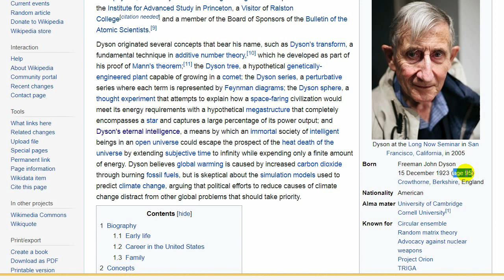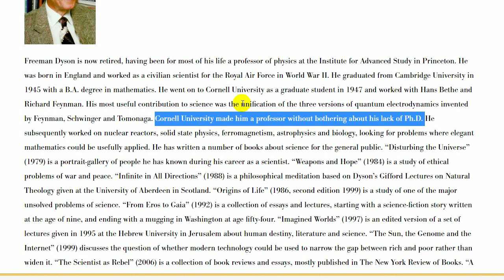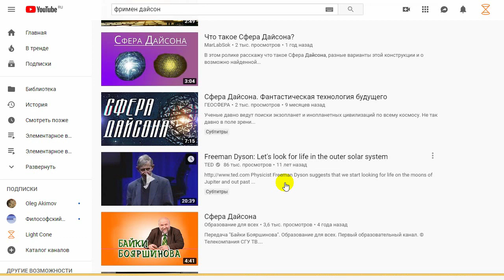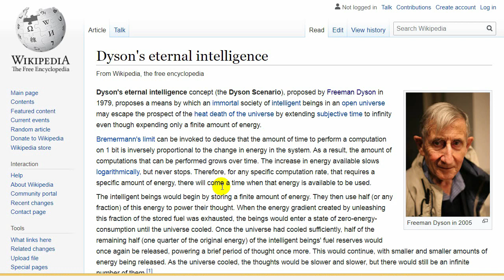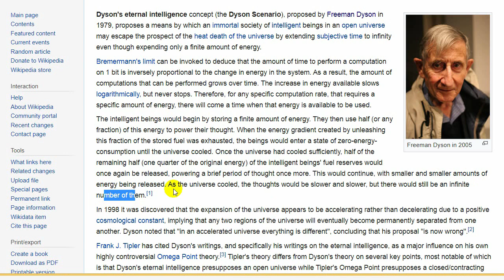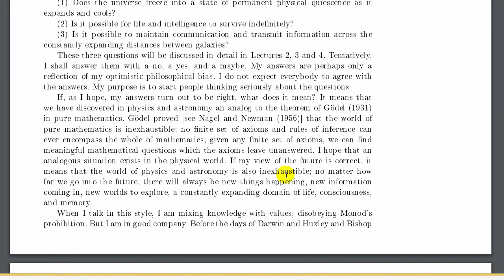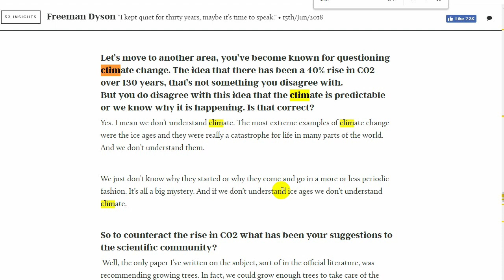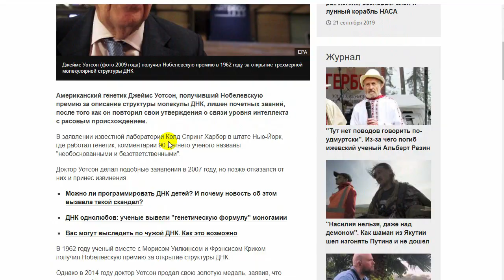Фримен Дайсон и вечноживущий разум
Фримен Дайсон - ученый без ученой степени. Последний из оставшихся в живых представителей второго поколения квантовых физиков (первое - сами отцы-основатели).
Автор многочисленных неординарных идей: ракетный двигатель на атомных бомбах, субъективно вечноживущий разум в открытой вселенной, альтернативная (в хорошем смысле слова)) теория возникновения жизни и многое другое.